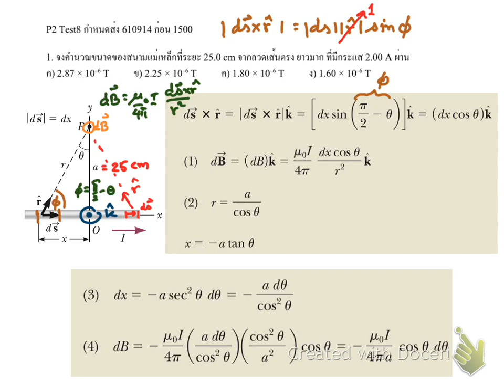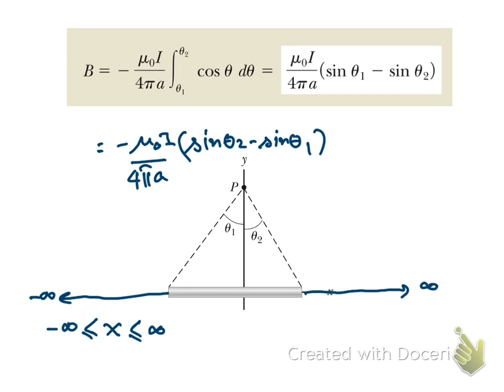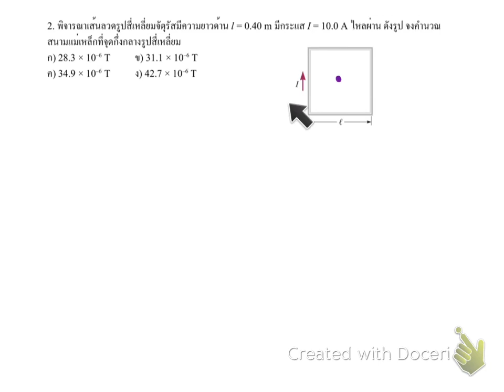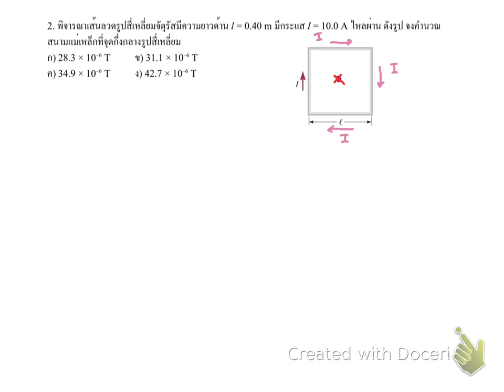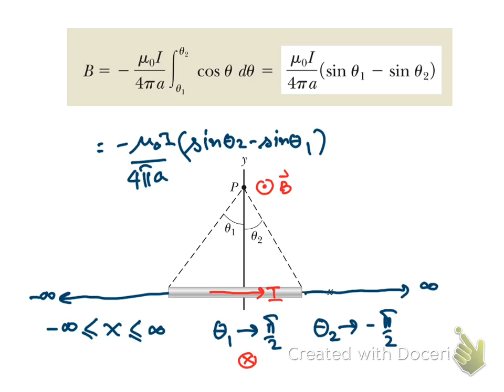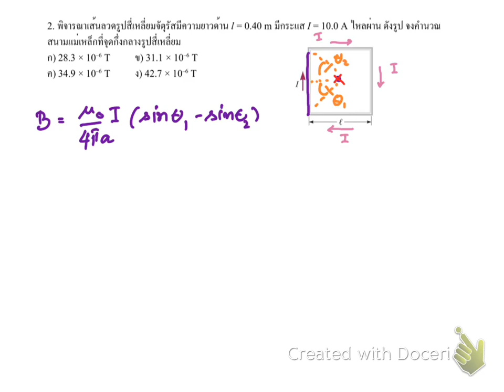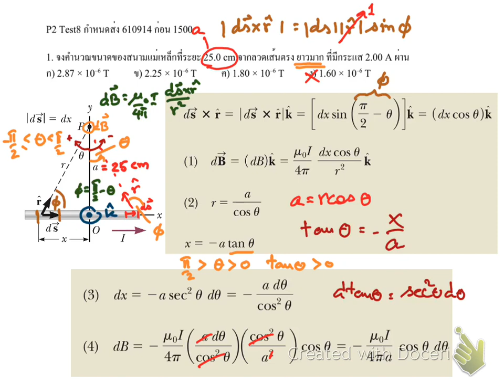P2 test8 611